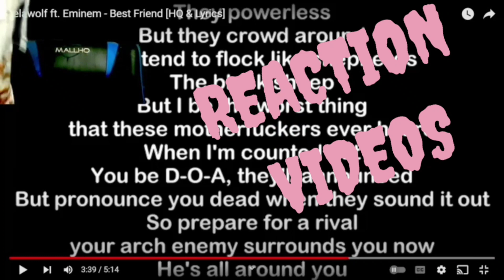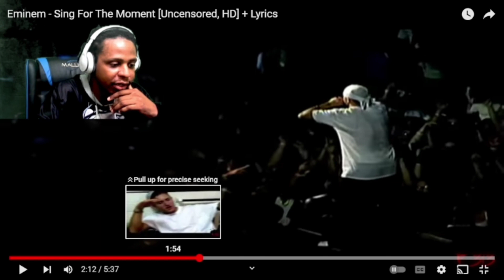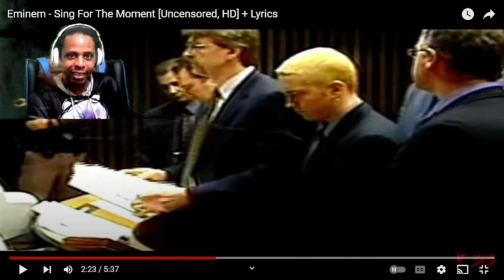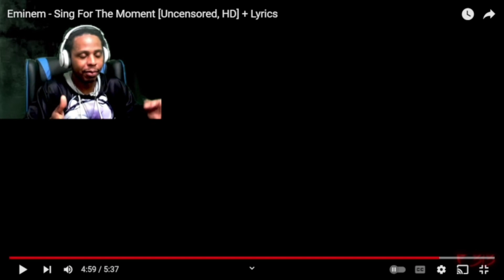EMINEM SING FOR THE MOMENT REACTION BaggEmUp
I DONT CLAIM MUSIC TO BE MY OWN IM SIMPLY LISTENING TO THE SONG AND REACTING TO WHAT IM HEARING ITS A REACTION VIDEO